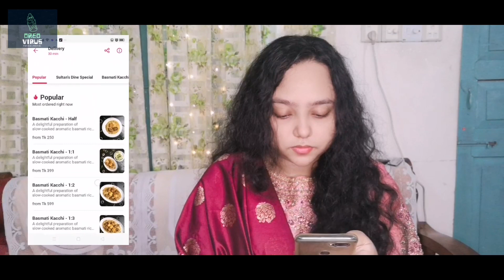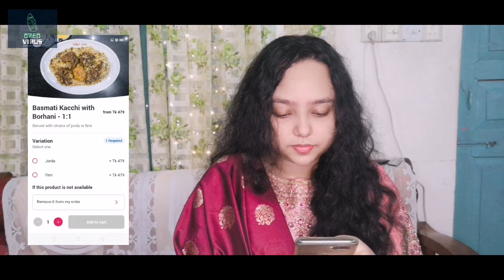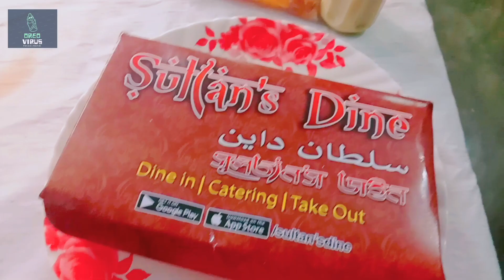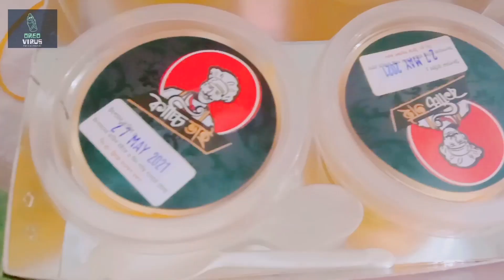Sultan's Dine VS Kacchi Bhai | Man VS Food | ALL YOU CAN EAT | Oreo Virus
Sultan's Dine VS Kacchi Bhai | Man VS Food | ALL YOU CAN EAT @OreoVirus07

Hey There! Hopefully all of you are doing well! Here I am back with another food review vlog!!
Sultans Dine Vs Kacchi Bhai!!
Watch till the end to know the result of this ultimate battle 😜
Hopefully all of you will enjoy the video!!